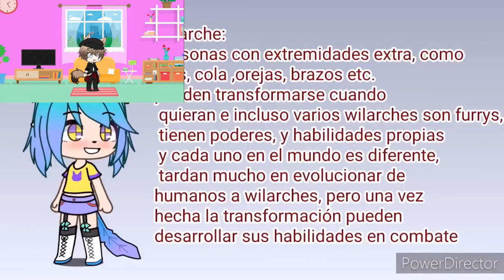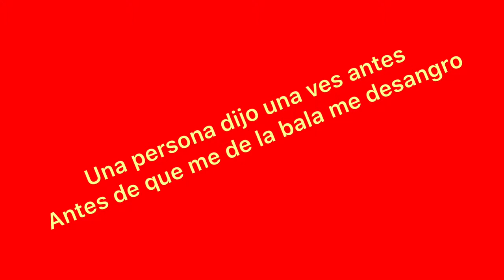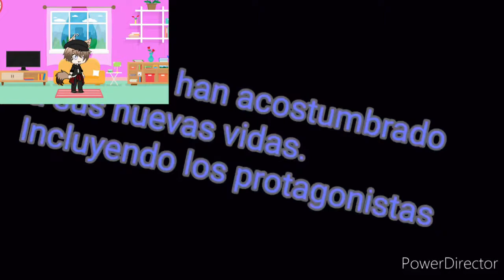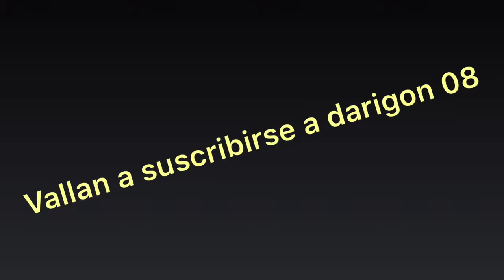(REUPLOAD) Reaccionando a Darigon 08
🤍 Qwo ❤️

Link:[Request] ME ME EDIT MEME 2022 MINE IMATOR (For @꧁shuric scan parody vs round jennifer oficial꧂ )